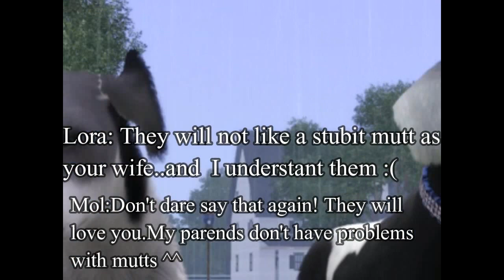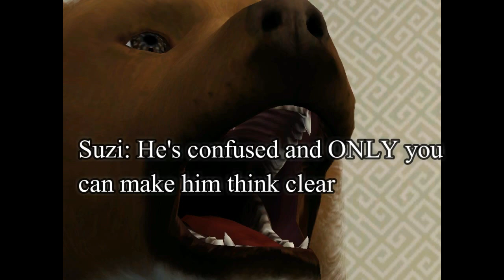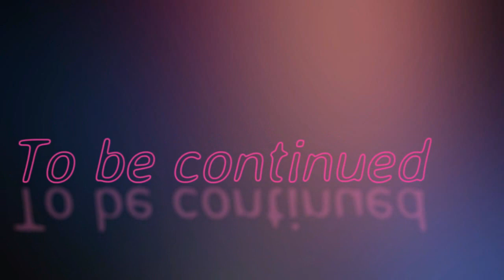Twin Moons~Episode 14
Here's the new episode of TM. Well, I will write the description later cause I'm too tired now^^